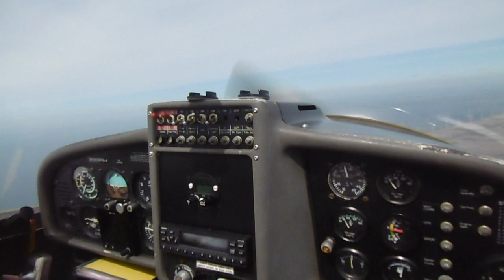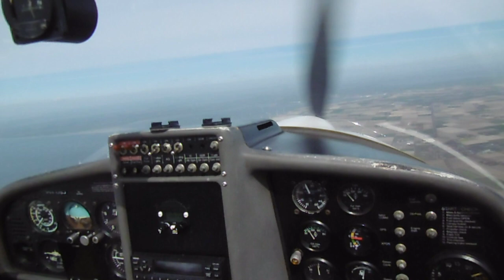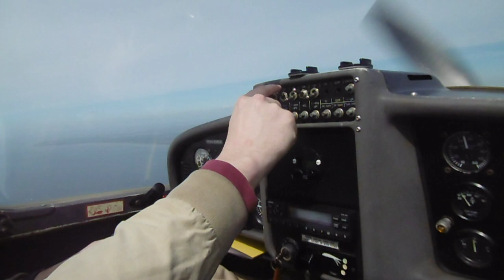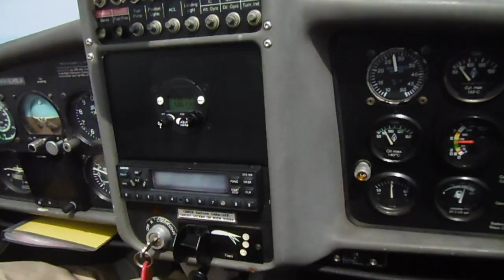Aviation #2: Stall (overtrek) with a 'turboprop' Katana.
In this video I intentionally stall the PH-USJ at a safe altitude, north of Urk, above the west coast of the Noordoostpolder.

Pilot: Johan Bos
Co-pilot/camera man: Fabian Nowee

APOS checks (preparation)
-A: Altitude ➝ above 3000ft AGL
-P: Position ABCD
---A: Aircraft
---B: Building / congested area
---C: Clouds
---D: Danger areas (check on map)
-O: Orientation ➝ flying parallel to the coast line.
-S: Sky clear ➝ Turning 90° to the right, then 90° to the left, while scanning for other aircraft. Don't forget to look below, because you will sink a bit during the manoeuvre.

Stall (manoeuvre itself)
-Carbheat ➝ on
-Fuel pump ➝ on
-Power ➝ idle
-Lift the nose more and more to keep altitude while slowing down

-White arc: flaps ➝ T/O position
-60kts: flaps ➝ landing position
-Keep pulling when stall alarm goes off
-When nose drops ➝ Recover

Recovery
-Lower the nose
-Full power
-Carbhead ➝ off
-60kts: flaps ➝ T/O position
-70kts: flaps ➝ up
-Stable in cruise: Fuel pump ➝ off